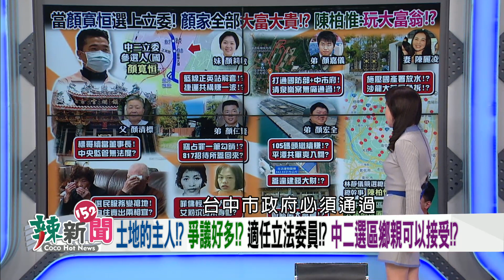【辣新聞152 重點摘要】土地的主人!? 爭議好多!? 適任立法委員!? 中二選區鄉親可以接受!? 2022.01.06(5)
🌶顏家選情生變!?辣新聞敬邀顏寬恒上節目澄清!
🌶爭議不斷被爆料!?顏家全部切割!?甩鍋媒體打壓!?
🌶顏家致富術令人嘆為觀止!?顏寬恒不說清楚!?
🌶不滿于北辰退出國民黨!?顏寬恒怒罵沒有靈魂!?
🌶退黨就是沒有靈魂!?于北辰:顏想切斷我所有朋友!
🌶質詢王國材徵收繼承道路?藍線捷運經過顏家土地?
🌶土地的主人!?爭議好多!?顏寬恒適任立法委員!?
🌶遇到顏家就寬容!?盧市長態度曖昧!?連任壓力!?
🌶817招待所!沙龍大莊園!顏家全部卸責!?
🌶清泉崗產業園區!顏嘉儀涉入!?顏寬恒操控!?
🌶山頂腳黃昏市場!違建!?沒有消防設備過安檢!?
🌶105碼頭跟顏家有關!?插手標案!?顏涉質詢圖利!?
🌶菲律賓女傭輕生案!?顏寬恒記者會說溜嘴!?真相!?
🌶公親變事主?停車場、祖產..顏家喬地變成被掠地?
🌶一張A4說清楚財報!?董事長22年都是顏清標!?

【超強來賓】
🌶台中市議員(民)-周永鴻
🌶高雄前新聞局長-鄭照新